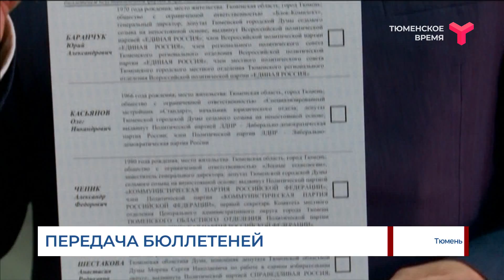Передача бюллетеней / Тюмень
Тюменский дом печати изготовил более 111 тысяч бюллетеней для предстоящих дополнительных выборов депутата Тюменской областной думы 6-го созыва по 17-му одномандатному избирательному округу. Из них 87 тысяч предназначены для КОИБов. На всех бланках имеется специальная защитная сетка. 28 августа прошла приёмка бюллетеней. В итоге свыше 4 000 бланков оказались бракованными и были уничтожены. Остальные доставят на спецтранспорте в избирательные комиссии. Облизбирком зарегистрировал четырёх кандидатов. Выборы пройдут в единый день голосования 13 сентября с соблюдением всех санитарных требований.